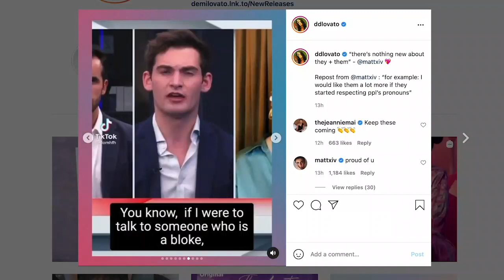Demi Lovato Shares Tom Harwood Clip to 110 Million Followers